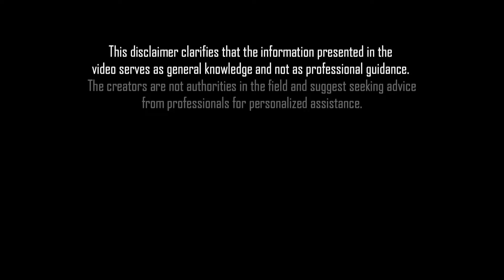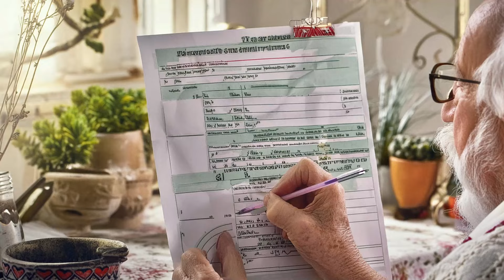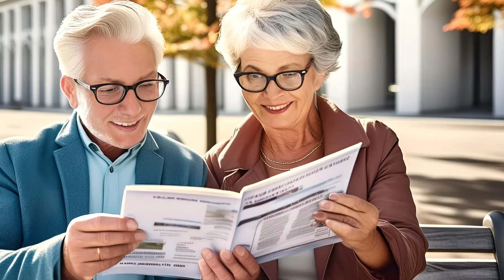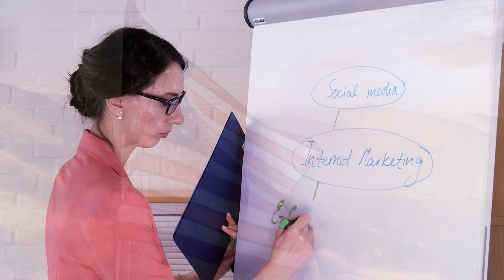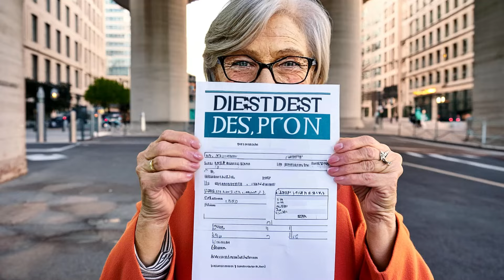Its Out Now! $3200 Direct Deposits For Limited Time From SSA For Social Security SSI SSDI VA Seniors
Discover the latest update from SSA (Social Security Administration) regarding direct deposits! For a limited time, seniors receiving Social Security, SSI, SSDI, or VA benefits can now access direct deposits of up to $3200. Stay informed and learn how this financial assistance can benefit you or your loved ones. Watch now for detailed information on eligibility, application processes, and timelines. Don't miss out on this crucial update — tune in to secure your financial future today!